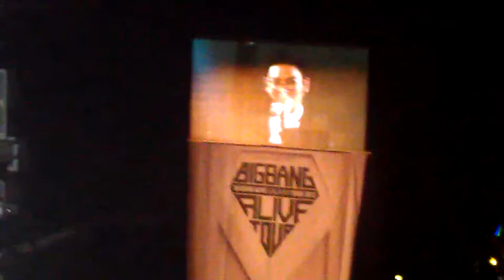TOP'S BIRTHDAY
TOP's birthday celebration during the BIG BANG concert in Anaheim 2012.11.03 at the Honda Center.